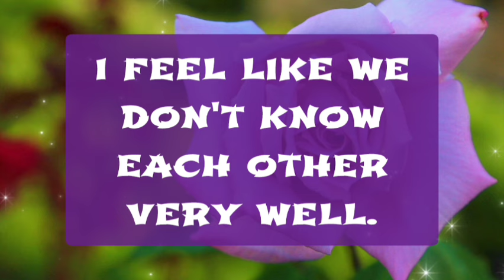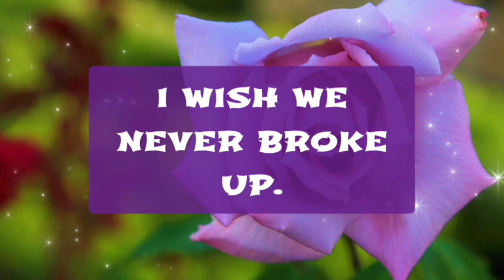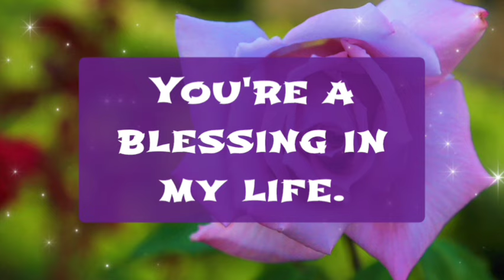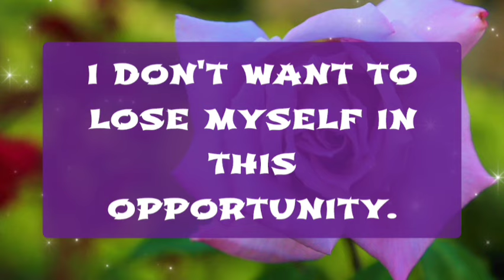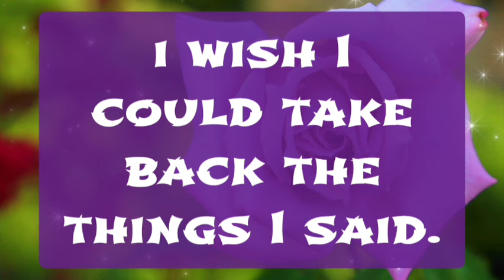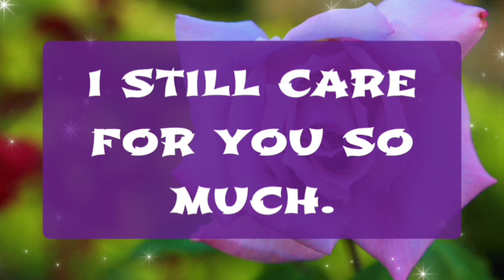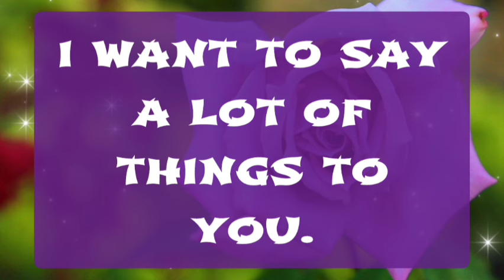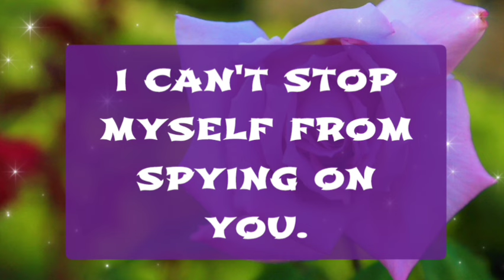Specific Person Messages 😞✨❤️‍🩹